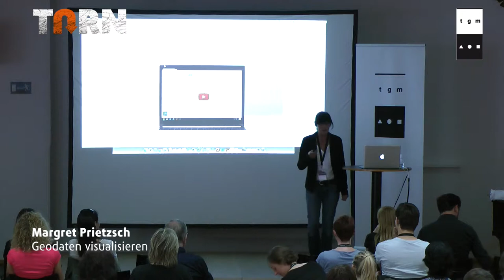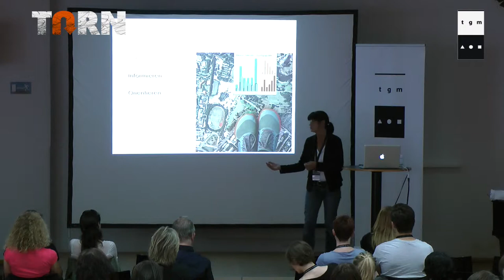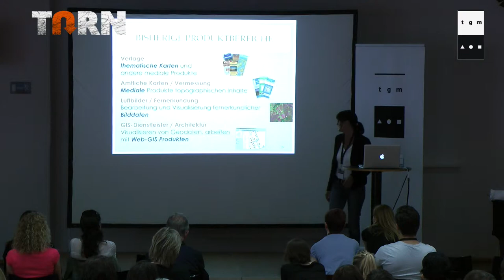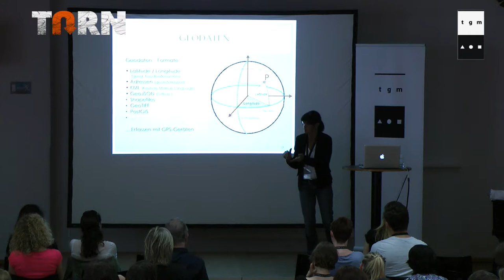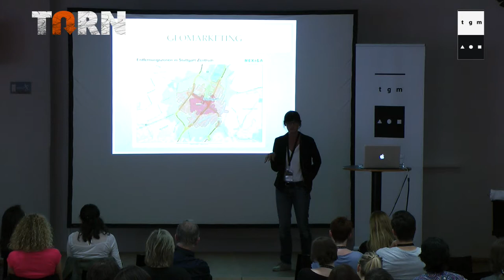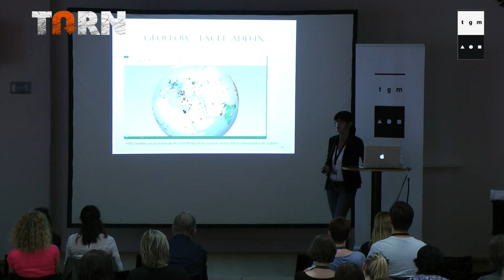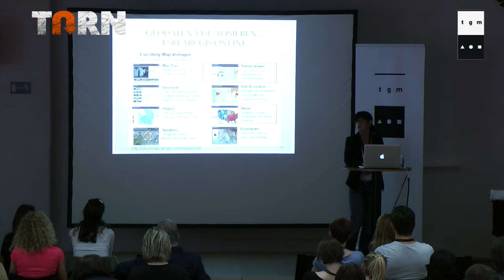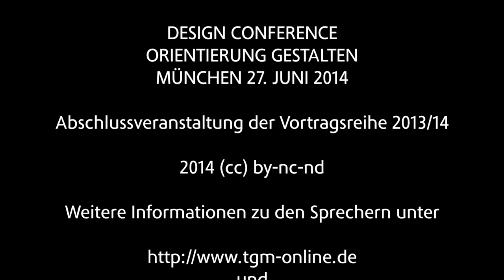Margret Prietzsch -- Geodaten visualisieren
Margret Prietzsch (*1962) studierte Kartografie in München und war 15 Jahre in der digitalen Kartenpoduktion für Print und Web tätig. Seit 2002 ist sie Fachlehrerin für Mediengestaltung und Geografik am Beruflichen Schulzentrum Alois Senefelder in München. Dort ist es gelungen, das Ausbildungsmodul »Geografik« für Mediengestalter zu aktivieren und das Unterrichtsfach »Geoinformation« den Schülern an der Fachschule für Drucktechnik zugänglich zu machen.